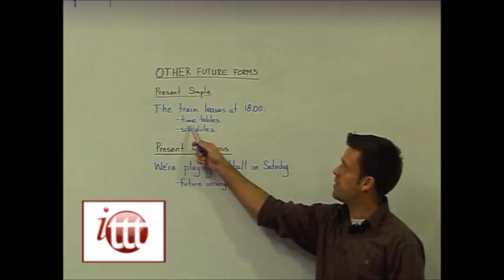English Grammar - Future Tenses - TESOL Courses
This video looks at how two present tenses can be used to talk about the future. The two tenses are the present simple and present continuous.

The present simple is used to talk about time tables and scheduled events.

The bus leaves at 12. The concert starts at 8.

The present continuous is used to talk about future arrangements.

 I am playing football at the weekend.

ITTT's online TESOL courses feature other videos explaining the future tense as well as other important grammar points needed by all potential English teachers. To find a TESOL course that is best suited to your needs visit us by following the link above.